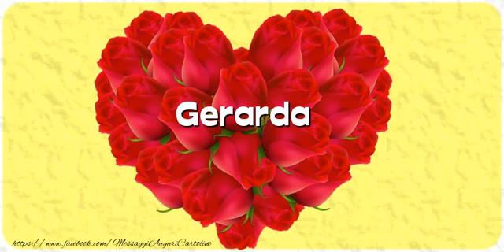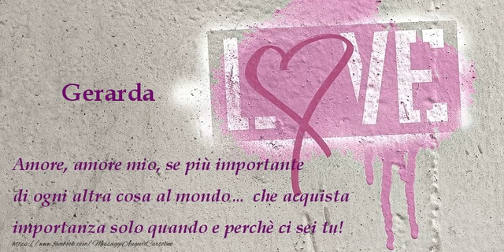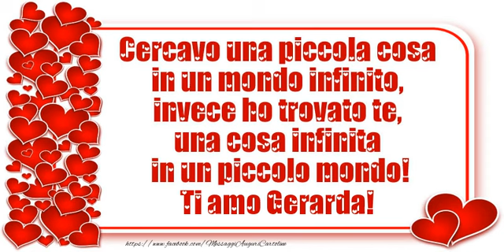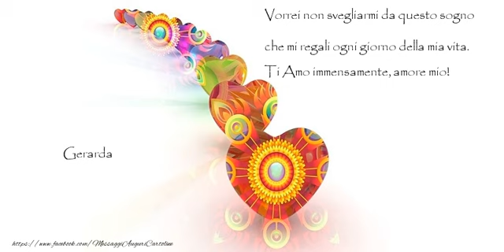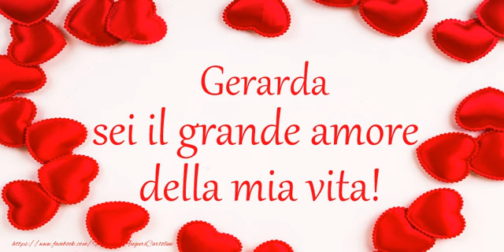Gerarda, Ti amo tanto!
Vi invitiamo a scoprire le nostre cartoline musicali d'amore con nome Gerarda. Gerarda, Ti amo tanto! Sei il grande amore della mia vita!